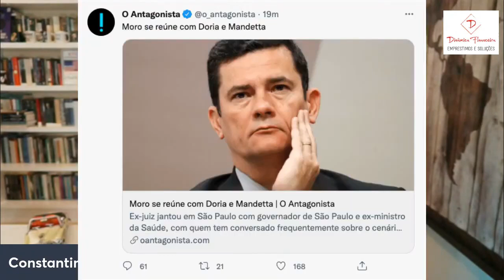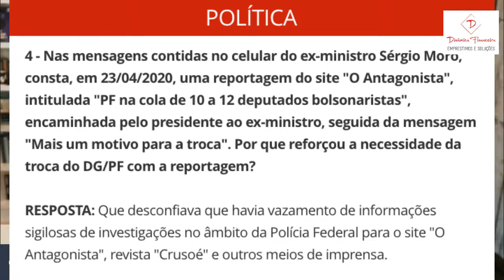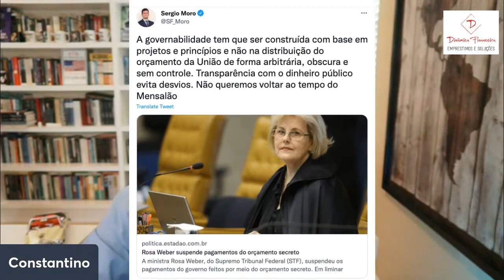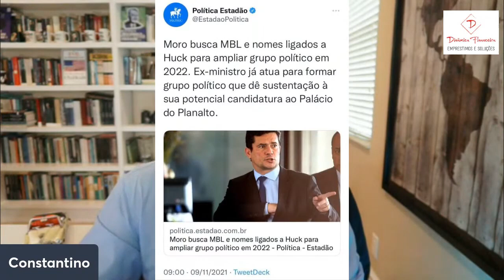Constantino analisa o político Sergio Moro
Rodrigo Constantino da Jovem Pan analisa o político Sergio Moro e diz que ele tem postura Tucana.

● SITE OFICIAL ●

Pensadores da Liberdade

● DEMAIS LIVROS DO RODRIGO CONSTANTINO ●

Privatize Já